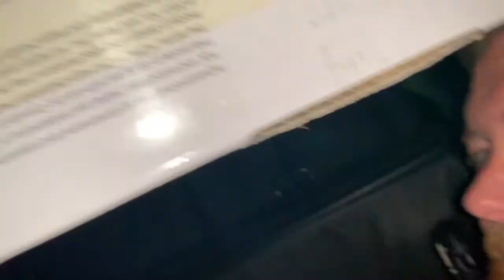We bought a new TV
Nothing special just a run of the mill 50" TV.